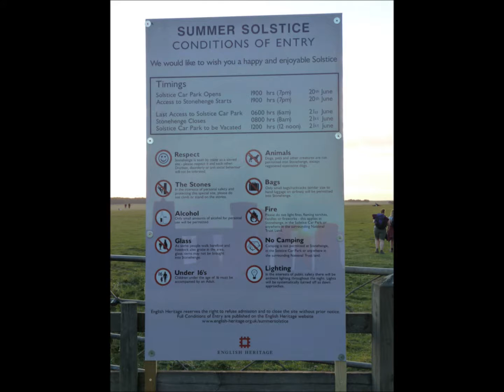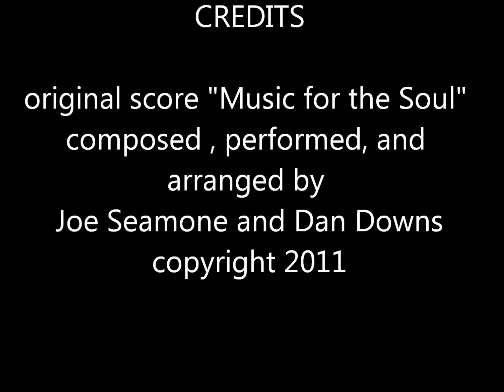Summer Solstice Stonehenge 2010 - the journey from dusk till dawn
the summer solstice event at Stonehenge 2010 accompanied by my  original music score, "Music for Your Soul" (copyright Joe Seamone 2011)  , created on my Yamaha YPG235 keyboard accompanied by the wonderful guitar work of my good friend and musician Danny Downs.

It was quite an event for me to be there for the solstice. All photos COPYRIGHT Joe Seamone 2010.